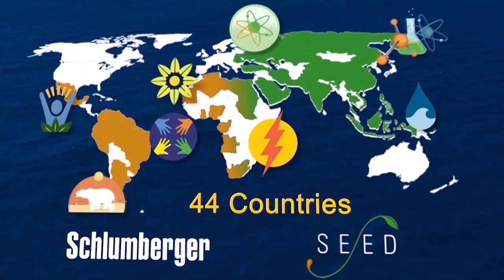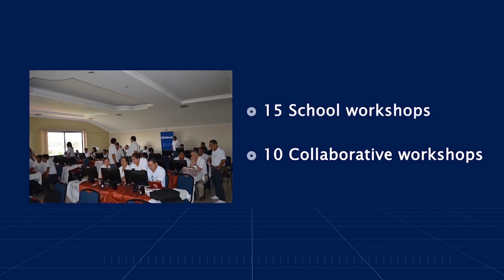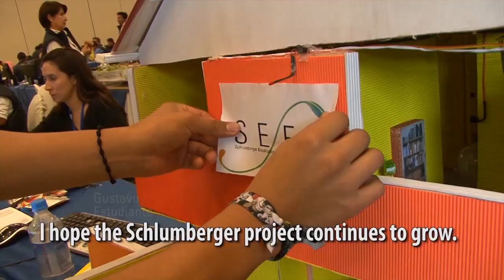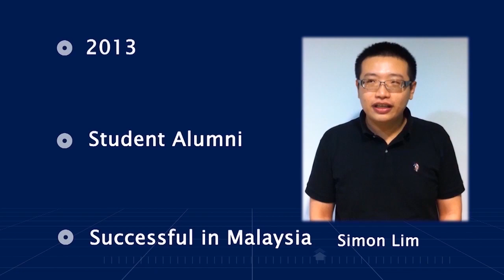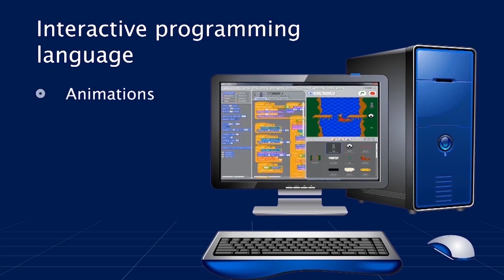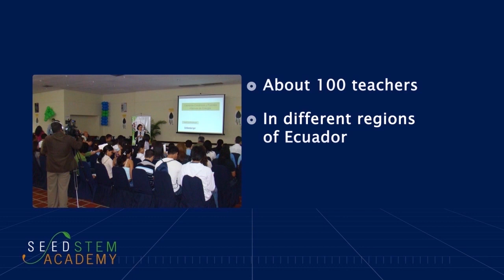Welcome to the SEED STEM Academy!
We at SEED understand that the key to a better future is to connect science and technology, and thus we enthusiastically launch this adventure for the benefit and development of Ecuador.